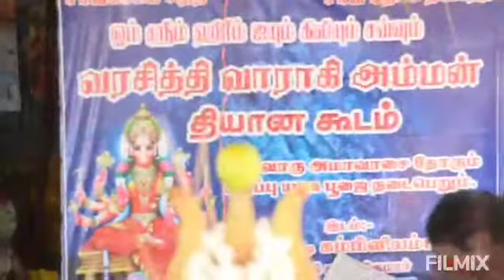வாராகி அருள் உங்களுக்கு உடனே கிடைக்க..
Video from varahi sanjeevi samigal